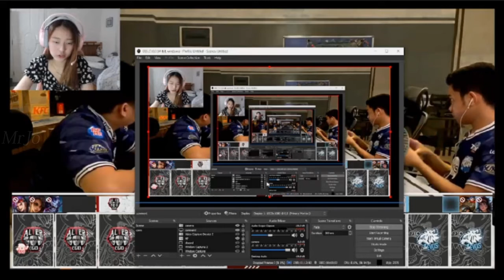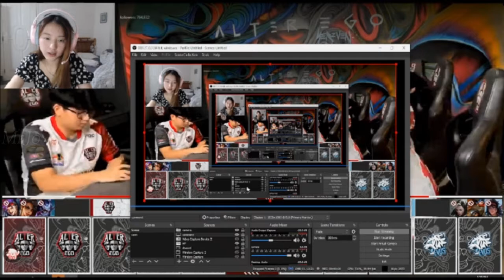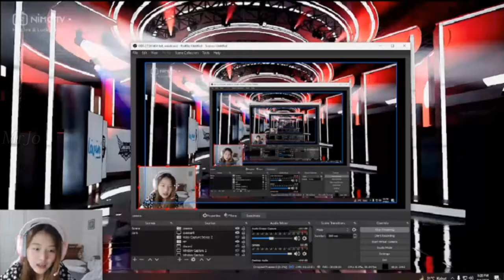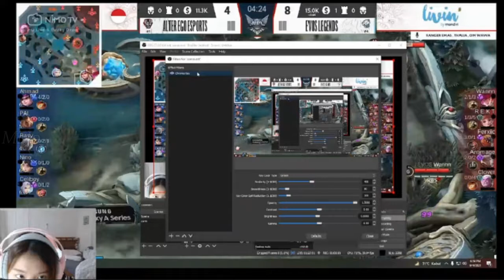REACTION VIOR NOBAR EVOS VS ALTER EGO MATCH 1 ULTY PANCI MPL SEASON 8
Suber Vidio :

Music Cover Bay : Damon Empero